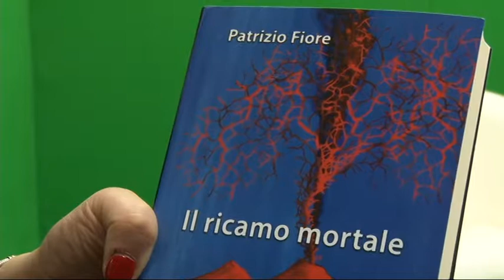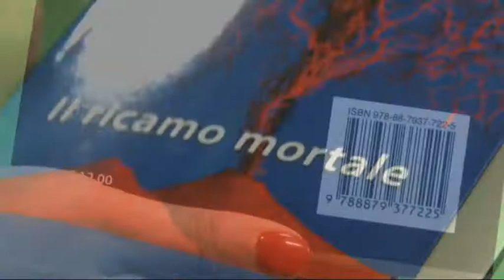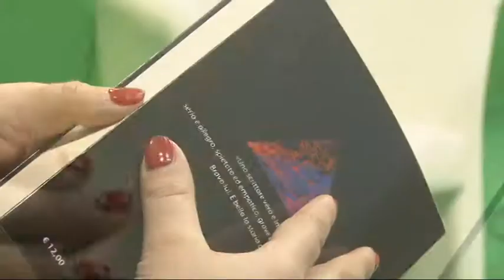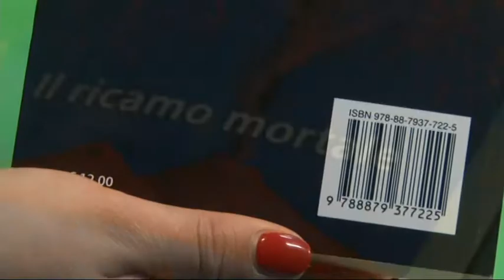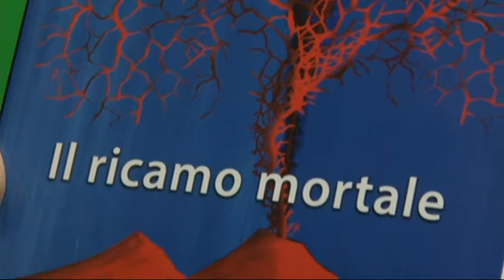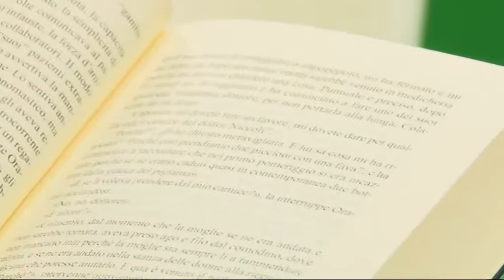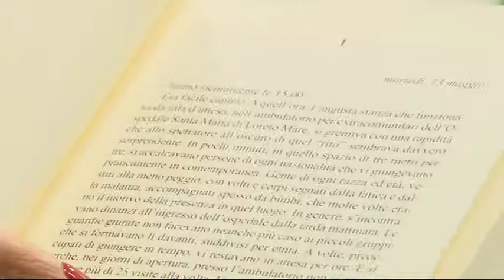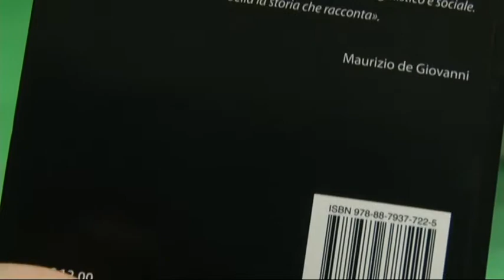IL SALOTTO 09 GENNAIO 2017 PATRIZIO FIORE